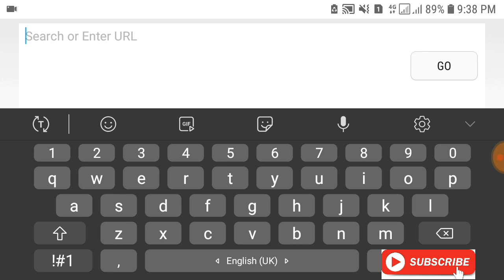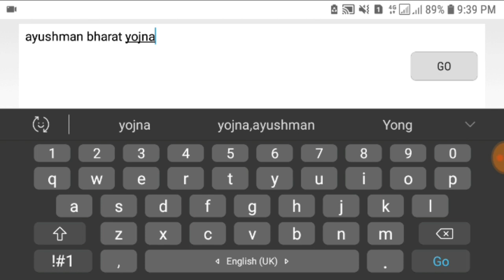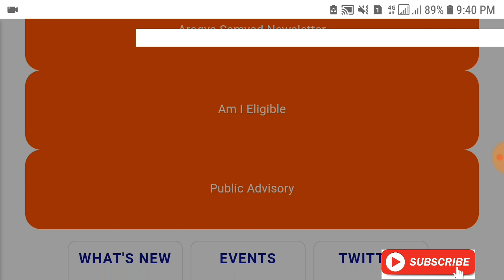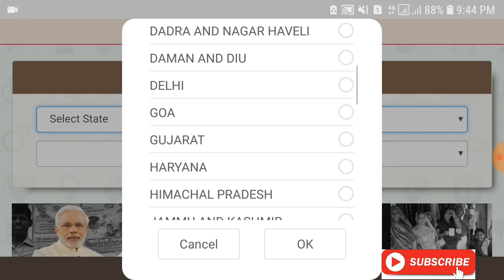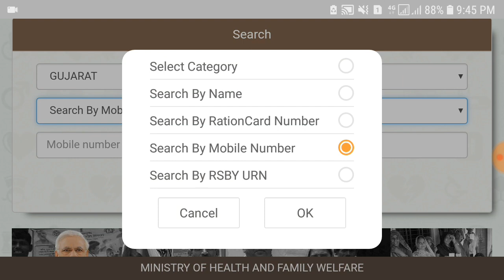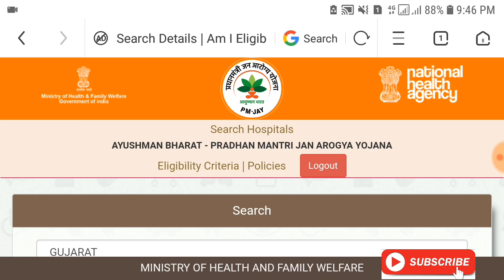How to apply ayushman bharat scheme 2020? || Ayushman bharat card kaise bnaye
Froud call to Sbi bank manager about ATM verification